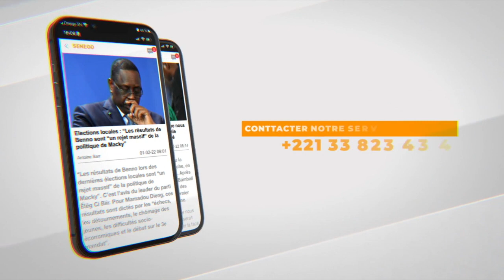Tabaski et campagne électorale : Me Madické Niang sermonne la classe politique